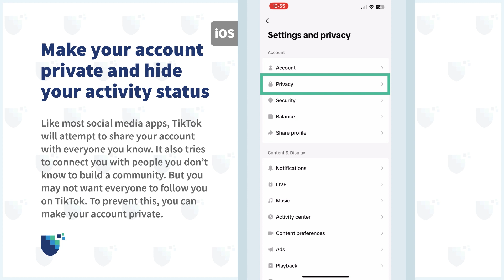How to Make Your Account Private and Hide Your Activity Status on TikTok on iOS.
In this video, we'll guide you step-by-step on how to make your account private and turn hide your activity status on TikTok.

To learn more about TikTok and privacy, check out our full article

If you're looking to improve your level of privacy on a different social media, and take back your privacy!